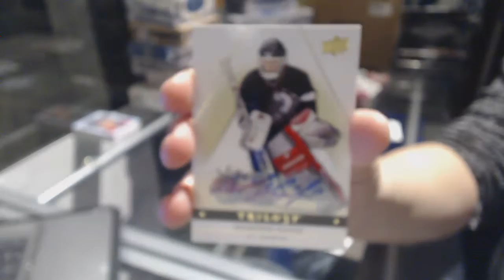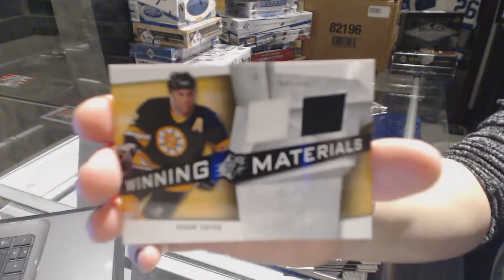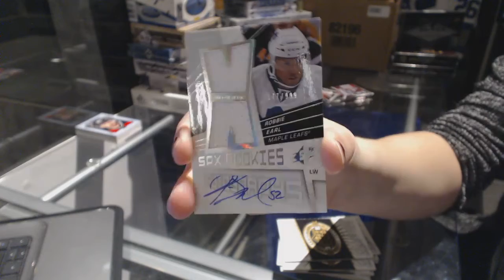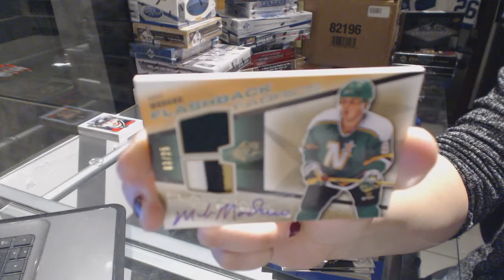13-14 UD Trilogy & 08-09 UD SPx Hockey Box Break - C&C GB #6821